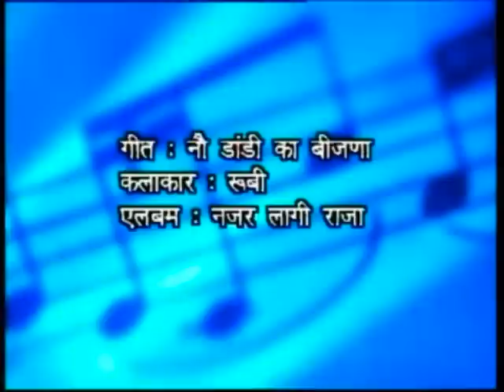Mero Nav Dandi Ka Bijna || मेरा नौ डंडी का बिजना || Folk Song Dandi Ka Beejna ||Rathor Cassettes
Album Name  -Nazar Lagi Raja

Song Name - Mero Nav Dandi Ka Bijna

Singer -    Rubi mera nau dandi ka bijna dj remix

Sangeet-  RamVeer Tufani

Editing -  Pawan Kumar Mangel

Makeup - Dhermendra Verma

Camera- Tarun Gautam

Copyright - Rathor Cassettes

Director-  Prmod Pratap Singh

Co-Director - Sonu

Watch " Mero Nav Dandi Ka Bijna"  From Rathor Cassettes